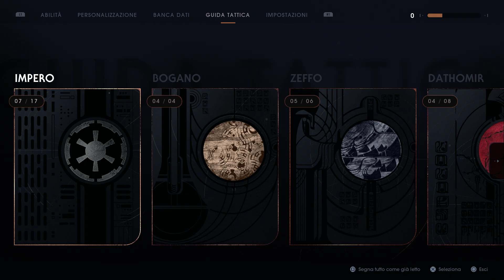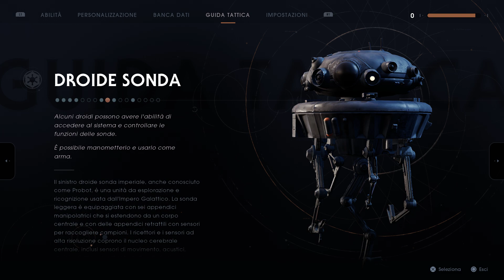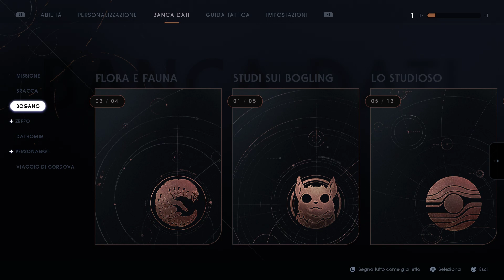Star Wars Jedi: Fallen Order Gameplay Part 18